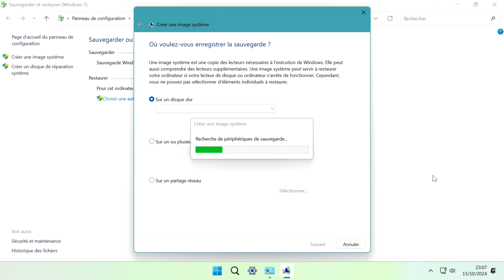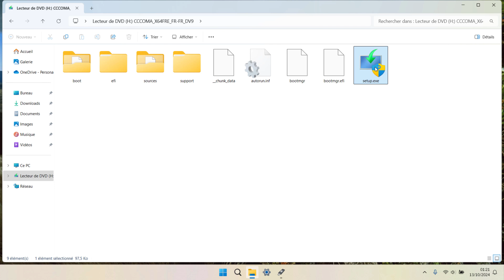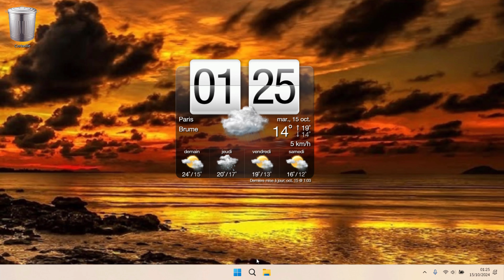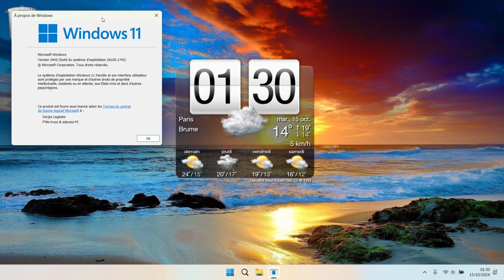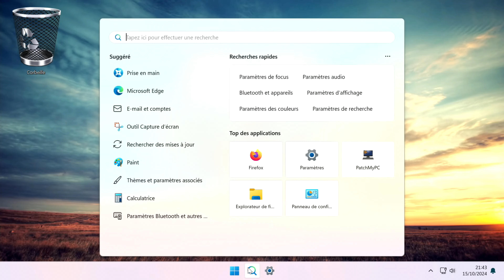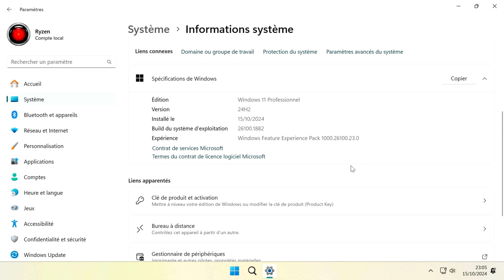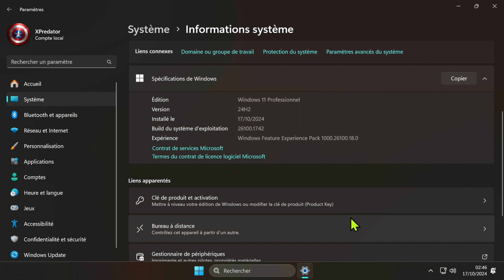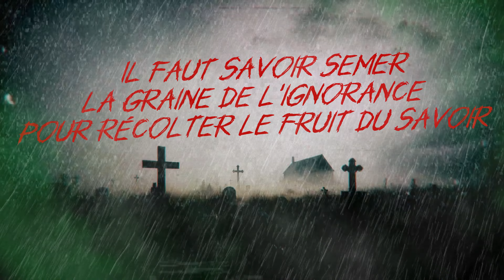Vidéo N°526 Installer-Mettre à jour W11 24H2 sur un PC non compatible-Voix-Off-fr